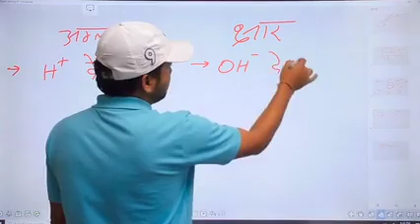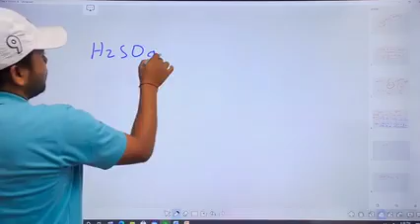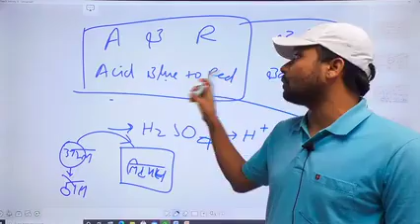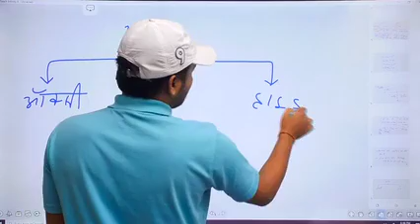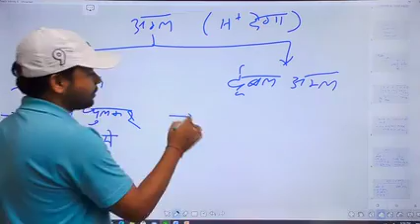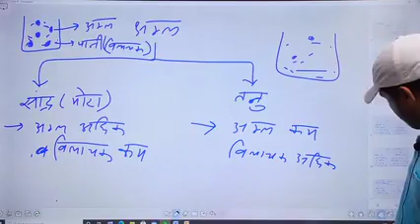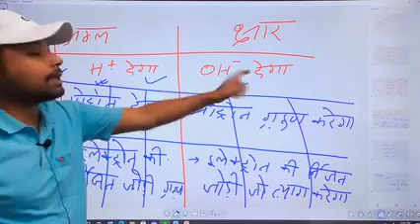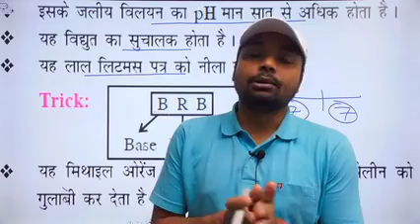अम्ल_छार_तथा_लवण_।_Sk_Jha PART 1